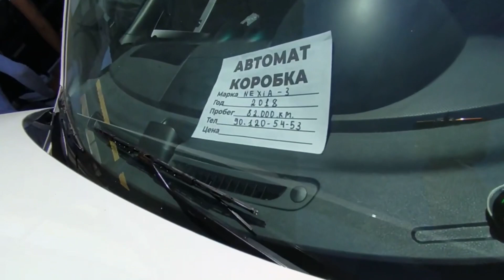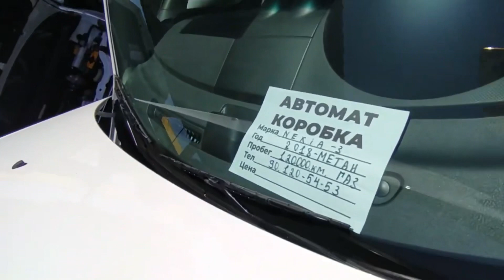Сергили бозор Узавто GMузбекистон